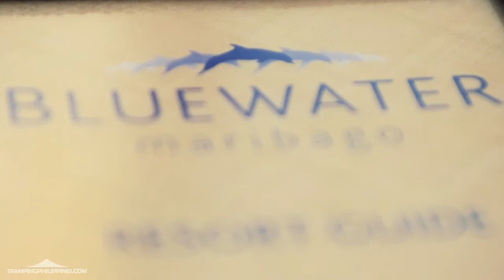TrampingPH | Bluewater Resort Maribago travel video